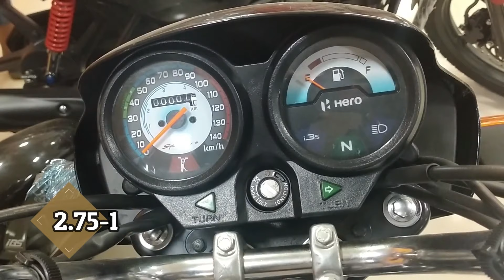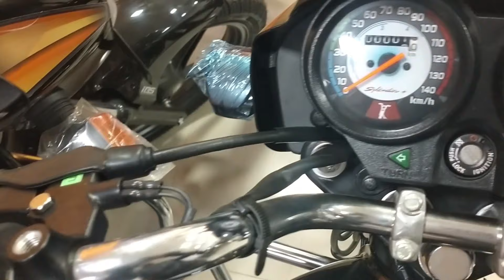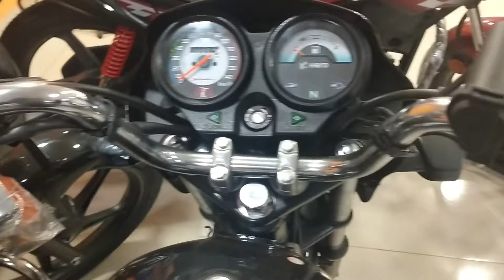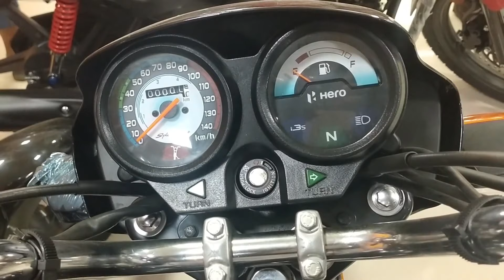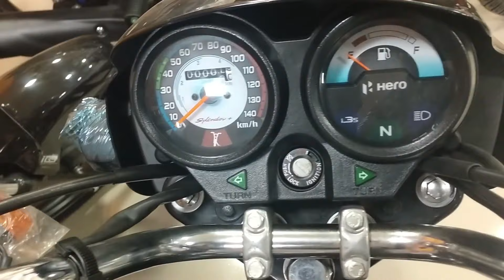Hero Splendor Plus IBS Full Review | ভালো মন্দ | Price & Specification | Bike lovers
বাংলাদেশের মার্কেটে রয়েছে আরও যেসব ১০০ সিসি বাইকঃ